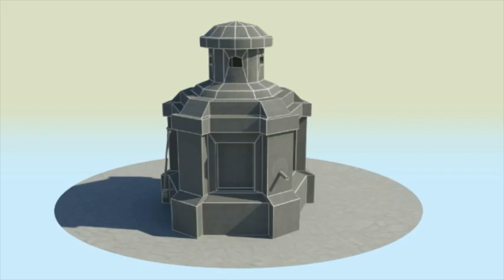David Ward - Animation Showreel (March 2010)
Animation showreel for David Ward as of March 2010.